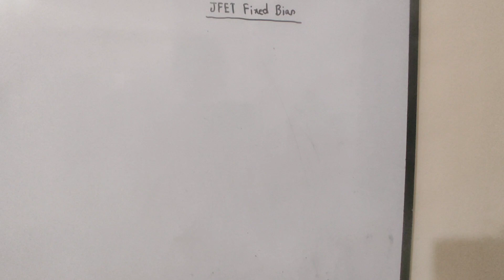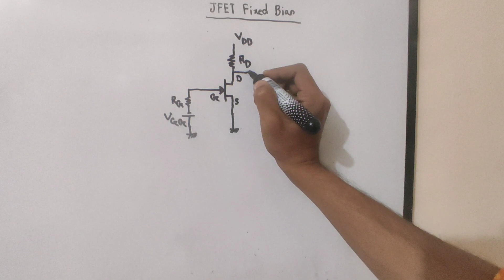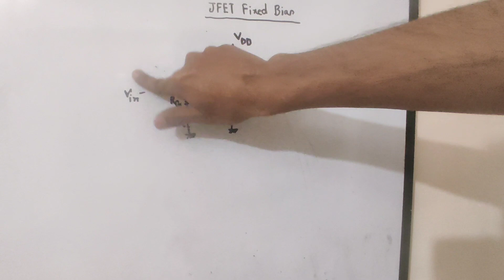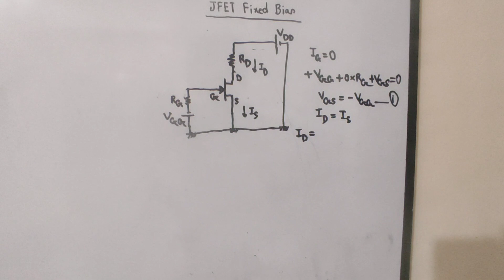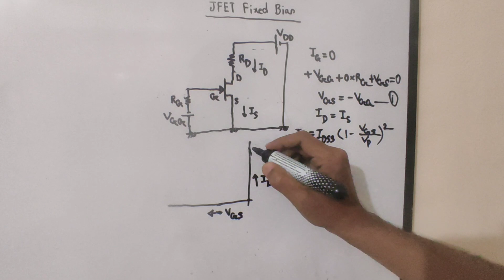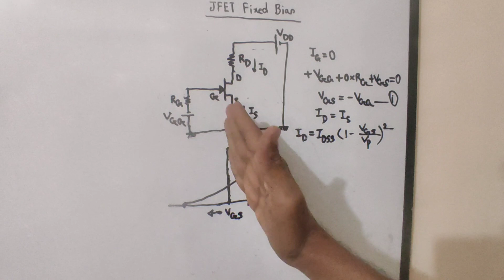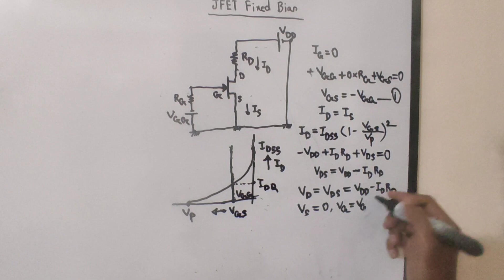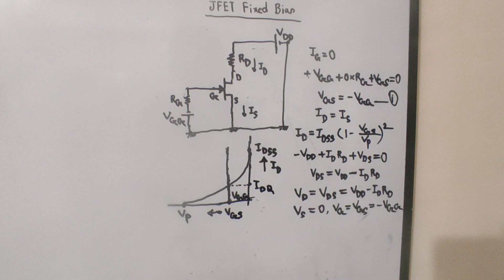4. JFET Fixed Bias Configuration || JFET Bangla Tutorial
I try to cover every topic of Electrical Engineering. For an electrical engineer, one must know about the basics of Electrical Engineering. So l build a playlist named as electronics Bangla tutorial. In this playlist, electronics basics, electronics basics for beginners to advanced level, electronics course details will be discussed beautifully. Here you can get electronics courses online for free. I try to cover every topic solidly. Whatever I know, I want to share with you. Complete electronics course, electronics components, electronics components, and their functions will be precisely explained in my full video series. So be calm and patient, please. This course is very important for electronics engineering, electronics engineering technology. So those who are passionate about research work about electronics theory must focus on my lectures. I want to share electronics engineering lectures, Semiconductor Electronics basics, electronics components and materials function briefly .In the previous videos , I discussed about ideal op amp or ideal op-amp . Operational Amplifiers are very important section of electronics . For the portion of this playlist , I want to discuss about JFET . Here I want to discuss about JFET Fixed Bias Configuration.

" Topics "
a) JFET Bangla Tutorial
b) JFET working and construction
c) JFET working principle
d) JFET working animation
e) JFET working and construction and characteristics
f) JFET working and construction Bangla
g) JFET transistors explained
h) JFET and Mosfet
i) JFET characteristics
j) JFET as an amplifier
k) FET transistor
l) JFET biasing